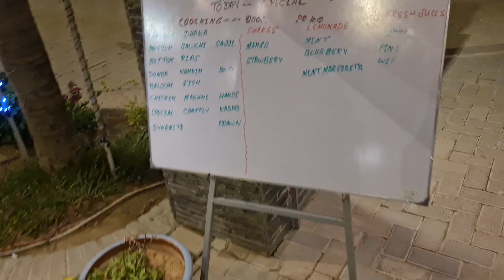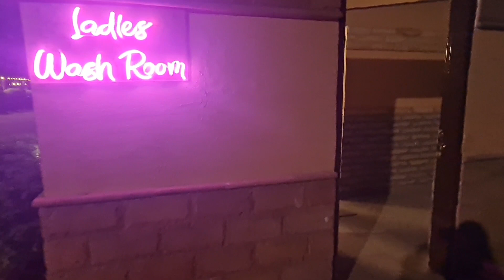Al HABIB RESTAURANT | Highway | Cousins ke sath pheli baar video banai